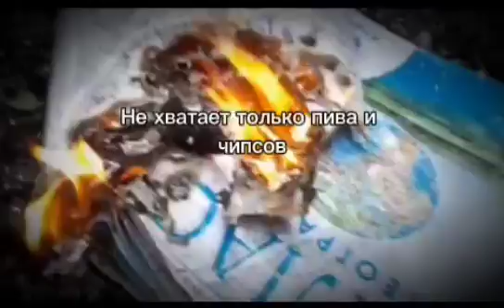Не хватает только пива и чипсов